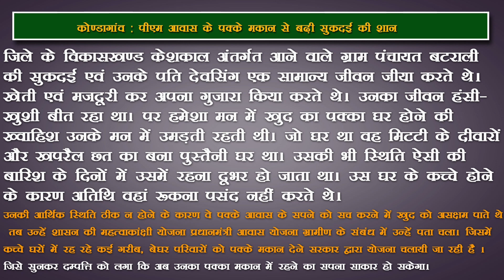कोण्डागांव पीएम आवास के पक्के मकान से बढ़ी सुकदई की शान